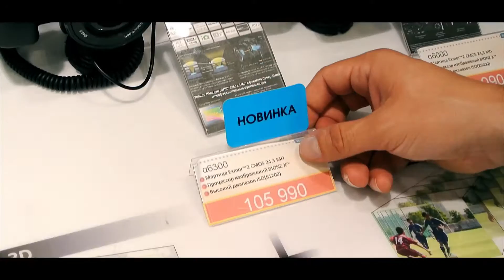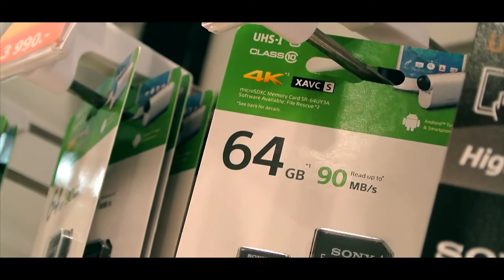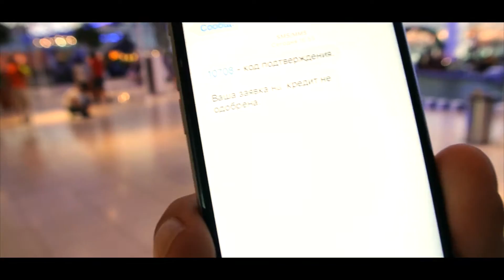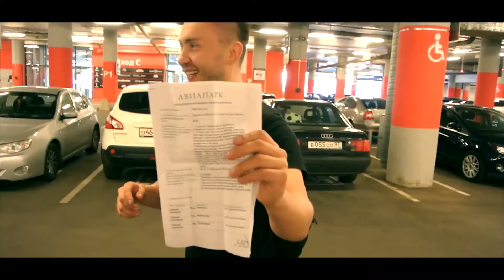Кредиты х..иты или как я покупал камеру!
Покупка камеры Sony a6300 и двойная попытка взять кредит на неё. А так же глянем за сколько она окупится!